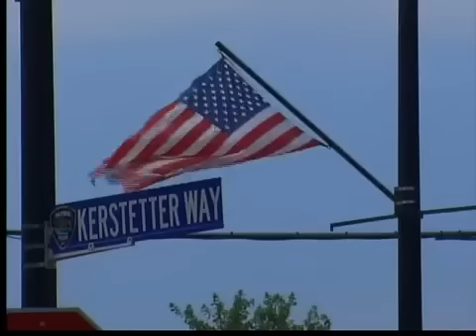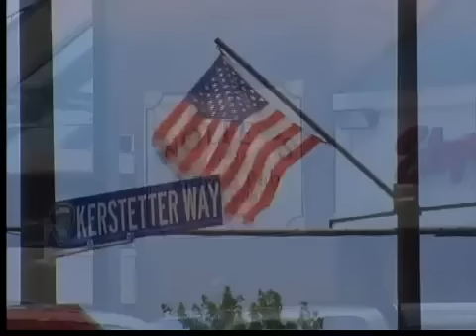Officer Jim Kerstetter Memorial Run